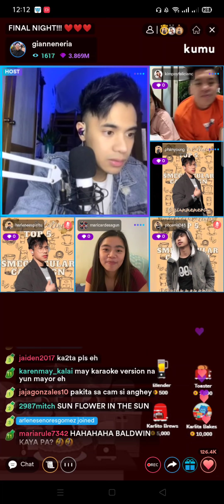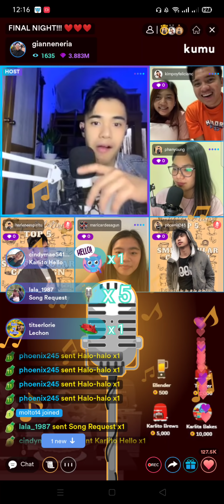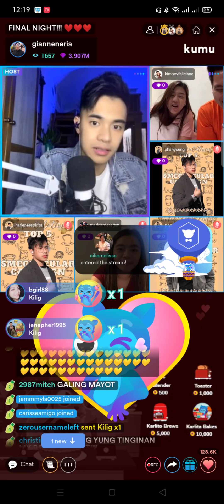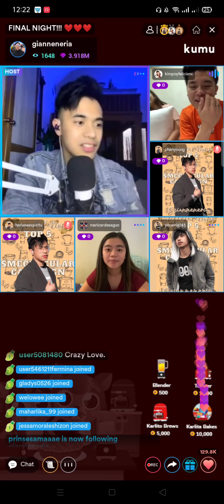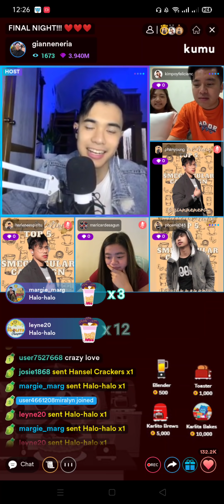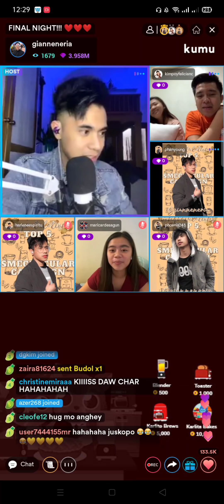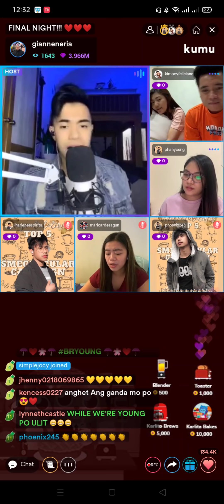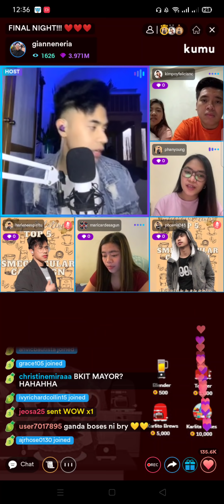Bry Final Nyt! 😊 w/ Kimpoy @ Anghet!👫👫 Paolita 🌻💛🌻💛🌻 Ang galing kumanta ng Paolita! SFITS! 👏👏👏